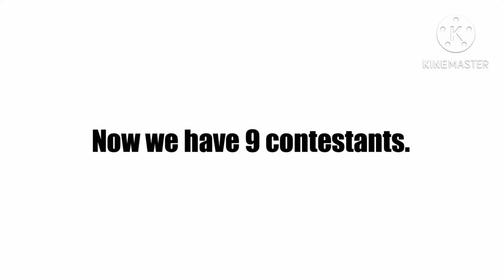Project Algebra 2: lol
Remember to vote in the comments